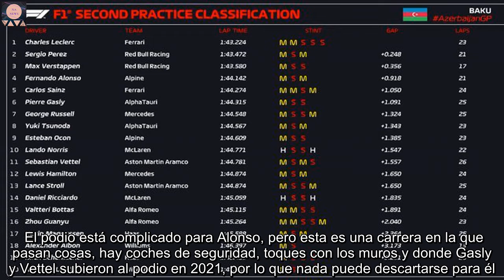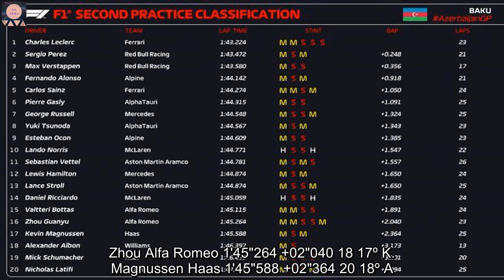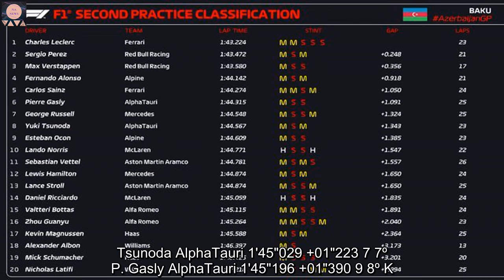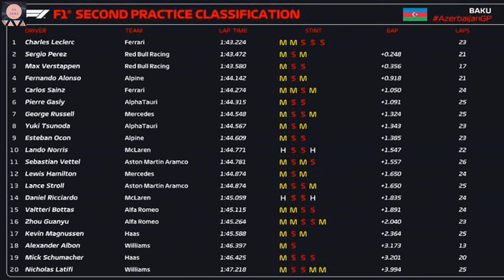Fernando Alonso mira al podio en Bakú, Leclerc retoma el primero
Fernando Alonso ha sido la gran sorpresa de la primera jornada del Gran Premio de Azerbaiyán. El asturiano se ha encaramado a la cuarta plaza de los Libres 2, sólo superado por Charles Leclerc, Checo Pérez y Max Verstappen. Sí, el mexicano sigue por delante del campeón del mundo y se perfila como aspirante a la victoria del domingo, como Leclerc lo hace a la pole.  En el caso de Fernando, está primero de la clase media, pero a 0,9 segundos del Ferrari #16. Las mejoras de Alpine, unos nuevos pontones, rediseñados en la boca para recoger el aire y reducir el drag (resistencia al avance), parecen funcionar en la larga recta de 2,2 km de Bakú. De hecho, por la mañana el A522 de Alonso ofrecía la mejor velocidad punta con 314 km/h, por delante de los Red Bull. Pero él también ofrece algo más, pues Esteban Ocon, con las mismas novedades, está noveno, a 0,4 segundos del español.   El podio está complicado para Alonso, pero esta es una carrera en la que pasan cosas, hay coches de seguridad, toques con los muros y donde Gasly y Vettel subieron al podio en 2021, por lo que nada puede descartarse para él. Le va tocando un fin de semana con algo de fortuna en 2022, pues no ha tenido ni una pizca.Sainz, problemas en el tercer sector. En el caso de Carlos Sainz, quinto a un segundo de su compañero, el tiempo es irreal. De hecho el madrileño se llevó el segundo mejor sector del día y venía a milésimas de Leclerc cuando encontró algún problema en la última parte del trazado. Podría estar en primera línea o en la pole del sábado (16.00 horas)Hamilton, tan lejos... Lewis Hamilton ha terminado la jornada en el puesto 12º, de nuevo por detrás de Russell (7º) e incrédulo cuando se le cantaban por radio las diferencias con el primero por la radio. No daba crédito con el primer juego de medios, al quedarse a 2,3 seg. de Leclerc, en lo que él pensaba que era una buena vuelta. El coche es el que da y quita en la F1, y con este W13 y su rebote masivo, Lewis no puede expresarse como quiere y como vale, que son siete títulos mundiales. Libres 2, GP de Azerbaiyán 2022 1º C. Leclerc Ferrari 1'43"224 18 2º S. Perez Red Bull 1'43"472 +00"248 16 3º M. Verstappen Red Bull 1'43"580 +00"356 12 4º Fernando Alonso Alpine 1'44"142 +00"918 16 5º Carlos Sainz Ferrari 1'44"274 +01"050 19 6º P. Gasly AlphaTauri 1'44"315 +01"091 20 7º G. Russell Mercedes 1'44"548 +01"324 20 8º Y. Tsunoda AlphaTauri 1'44"567 +01"343 19 9º E. Ocon Alpine 1'44"609 +01"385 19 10º L. Norris McLaren 1'44"771 +01"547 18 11º S. Vettel Aston Martin 1'44"781 +01"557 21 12º L. Hamilton Mercedes 1'44"874 +01"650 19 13º L. Stroll Aston Martin 1'44"874 +01"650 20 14º D. Ricciardo McLaren 1'45"059 +01"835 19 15º V. Bottas Alfa Romeo 1'45"115 +01"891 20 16º G. Zhou Alfa Romeo 1'45"264 +02"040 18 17º K. Magnussen Haas 1'45"588 +02"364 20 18º A. Albon Williams 1'46"397 +03"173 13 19º M. Schumacher Haas 1'46"793 +03"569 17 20º N. Latifi Williams 1'47"218 +03"994 20 Leclerc, de principio a fin En el primer set de gomas del F